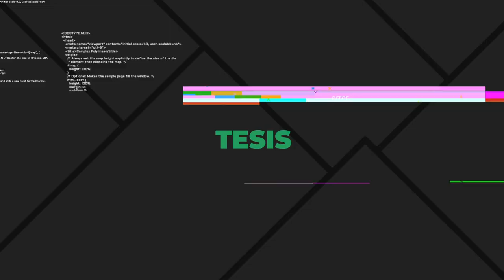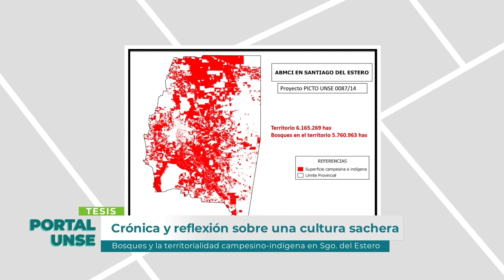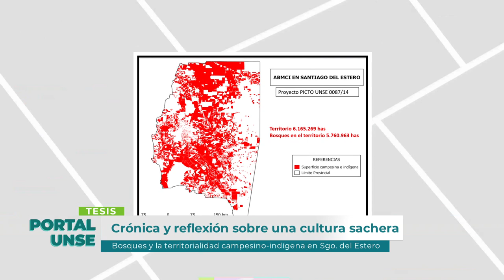PORTAL UNSE || 21/09/2019 - Bloque 2/3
*ENTREVISTA TESIS: Dra. María Abt Giubergia - Investigadora de la Facultad de Ciencias Forestales.

Tema: Los bosques y la territorialidad campesino-indígena en Santiago del Estero. Crónica y reflexión sobre una cultura sachera.